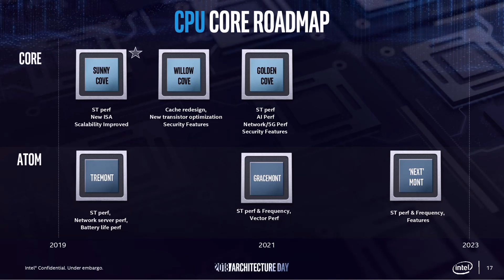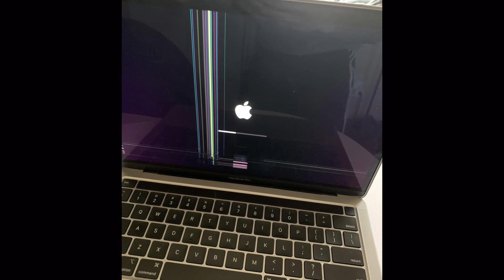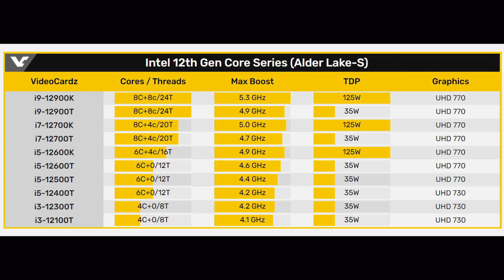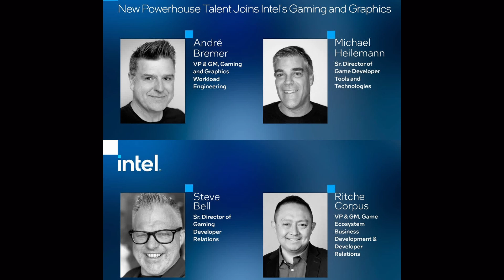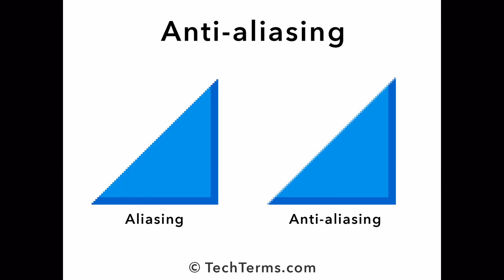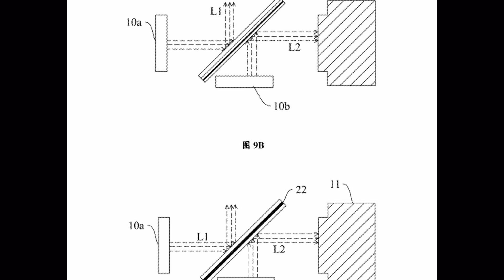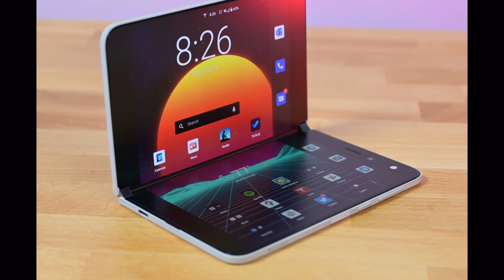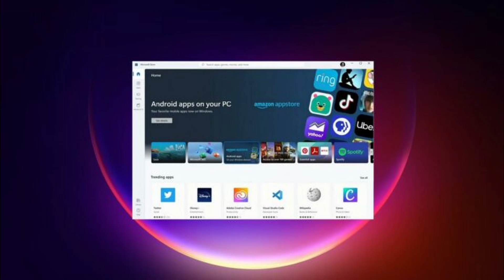Tech Sunday Episode 92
iPhone 13 සහ Side Cam එකක් ගැන patent ගත්ත OPPO සමාගම සහ තවත් තොරතුරු සමගින්
0:00 Intro
0:30 iPhone 13
3:21 MacBook lawsuit
6:12 intel 12 gen leaks
8:45 intel GPU release
11:25 Inspiration 4
13:05 Nvidia DLAA
14:19 Radeon FXR
17:02 OPPO Side Cam
18:46 Surface Duo 2
20:53 Ingenuity Issues
23:10 Windows 11 Android
25:18 Ending